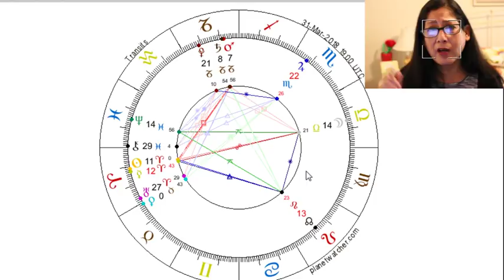Full Moon Libra Endings Completions & Clarity In Relationships March 31 2018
Full Moon Libra Endings Completions & Clarity In Relationships March 31 2018 Pt. 1. How will this affect each zodiac sign. I talk about the house placements and what you will be working through to release. Bringing in your abundance.

Don't Miss March Madness! Now till April 1 2018 you can order a 30 min tarot reading for $60